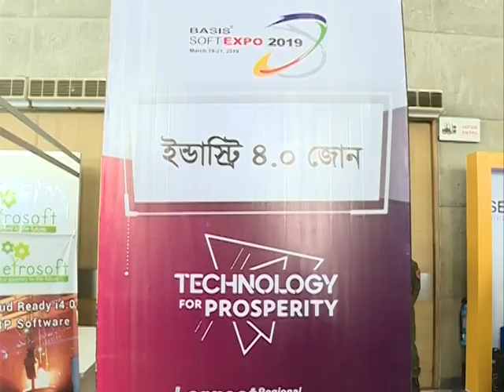২০২১ সালের মধ্যে ২০ লাখ তরুণ তরুনীর কর্মসংস্থান নিশ্চিত করা সম্ভব হবে : পলক ।। BASIS SOFTEXPO 2019